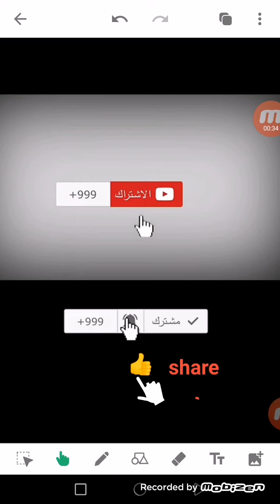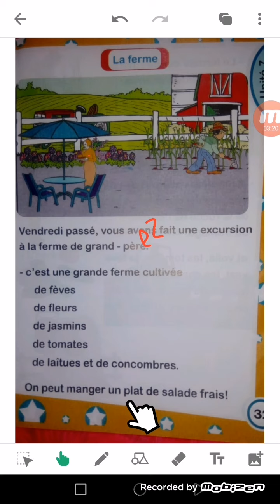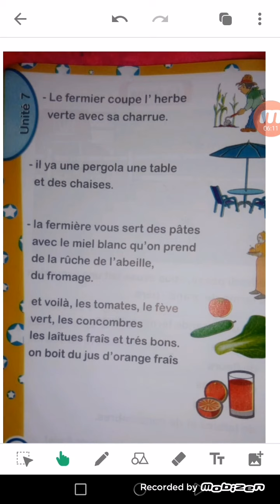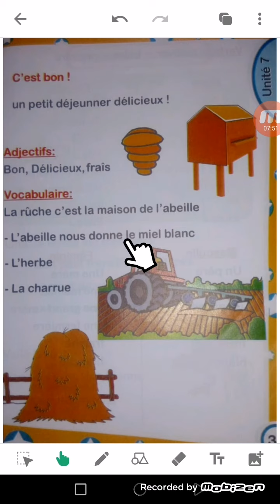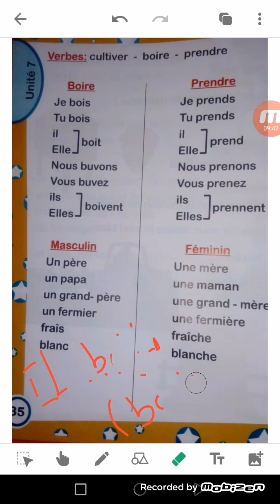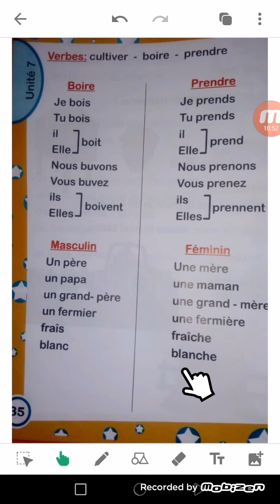Jardin de français 3 الصف السادس الابتدائي الوحده السابعه (la ferme)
La ferme _ jardin de français _ الصف السادس الابتدائي _ الوحده السابعه